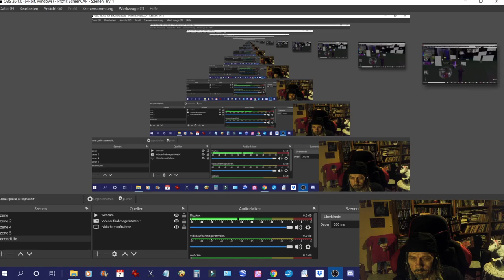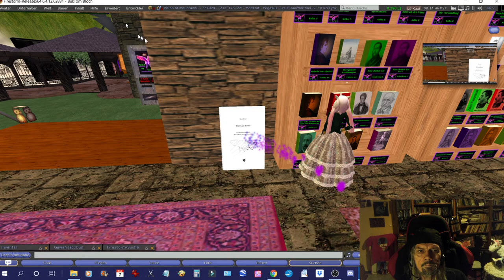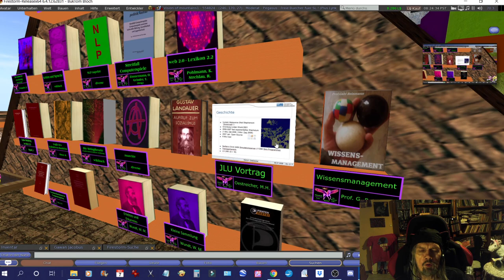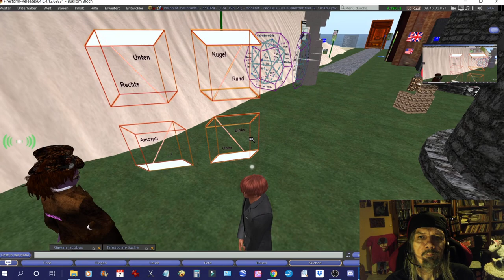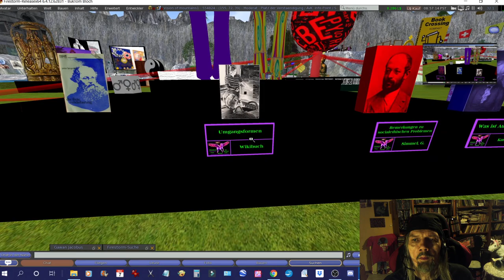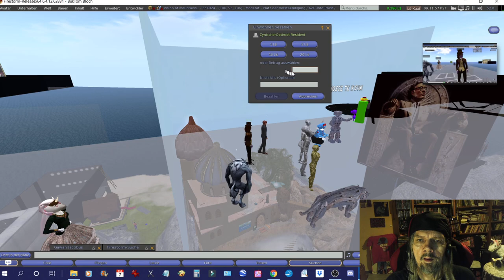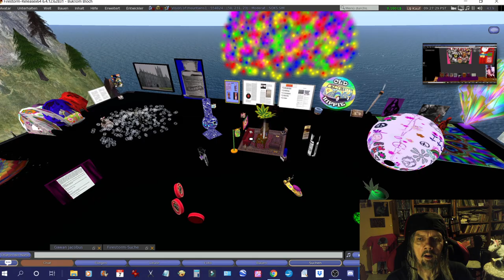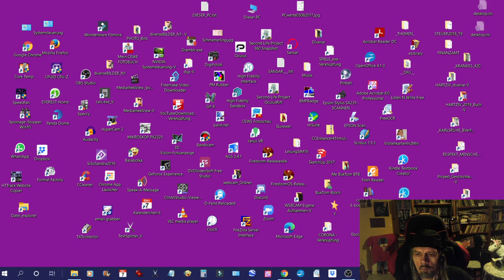Kultur-Studierende auf der SIM! :-)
EDIT vorab!
Eben schreibt mir der Dozent:
" ... Ein (verständlicher) Irrtum allerdings: Wir waren von der Universität Bamberg ; ) Da mein Zoom-Raum von der Uni Bielefeld ist und auch in Bielefeld das gleiche Seminar läuft, lag die Verwechslung natürlich nahe. ..."
Praxisseminar "Kultur im virtuellen Raum" der Universität Bielefeld zu Gast bei der Freien Bibliothek Pegasus in Second Life.
Axel von Ernst und einige Studenten besuchten uns im Rahmen dieses Praxisseminars.
Auch einige andere kulturelle Projekte auf der SIM wurden vorgestellt.
Dank für das Interesse! Und bei Fragen: gerne fragen!
MfG
BukTom Bloch

Zu Beginn gab es vorab noch einige Angaben zur Person:

Staatlich anerkannter Erzieher, Diplom-Sozialarbeiter (FH), Magister der Erziehungswissenschaft.

Zeitweise tätig als Fallmanager im Jobcenter, jetzt seit einigen Jahren Aktivist GEGEN Hartz IV.
In Second Life seit 2007, Freie Bibliothek Pegasus seit Mitte 2008. Zugang und Interesse über Science Fiction Literatur, schreibt selbst zuweilen Lyrik, SF-Storys, u.ä.